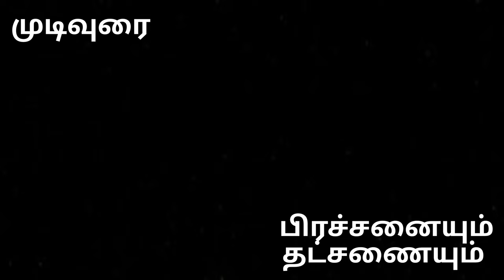BE THE CHANGE/ short film/ winning first prize/ American College/ Tamil department